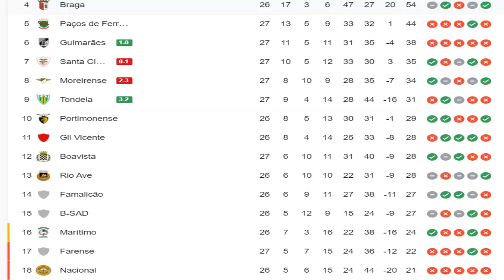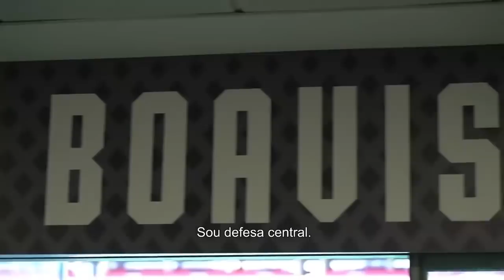Así JUGÓ Jackson POROZO vs Paços de Ferreira (Resumen Individual) + Análisis con el BOAVISTA